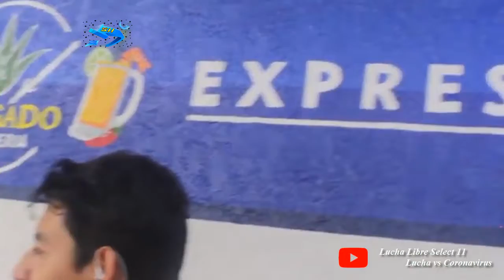Makabre " La Nueva Fe Nació a partir siempre sido una persona un personaje que valla encontra